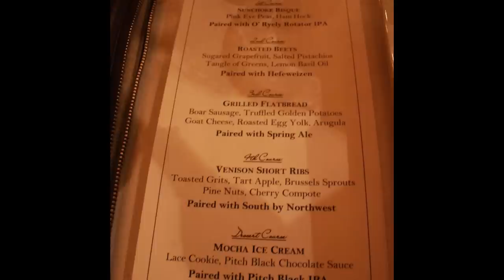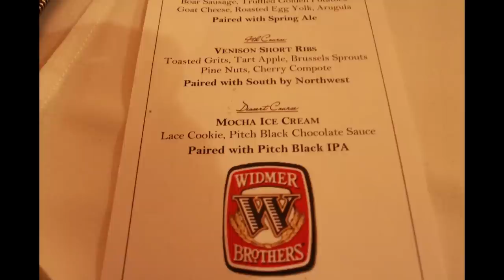Adventures of T: Charleston Food & wine Festival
My experience at the Charleston food & wine fest this past weekend.